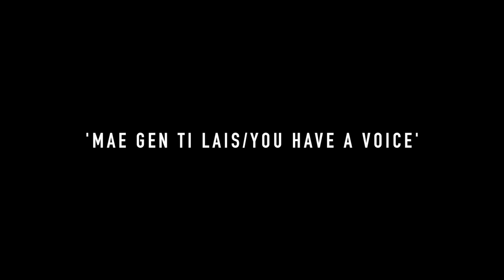Llais/Voice - Y Ddogfen/The Documentary. Trailer.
Dogfen sy'n dilyn proses o greu "Llais/Voice".
Documentary following the process of creating "Llais/Voice".

Pryd a Lle? When and Where?

Chapter, Caerdydd/Cardiff, 30 Tach/Nov @ 12.00yh/pm

Neuadd Dwyfor, Pwllheli, 11 Rhag/Dec @ 7.30yh/pm